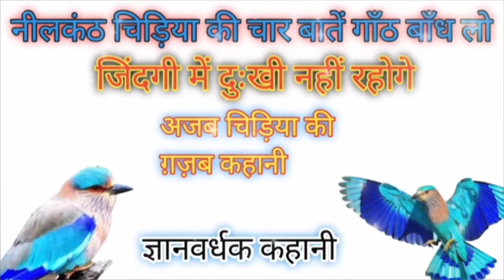नीलकंठ पक्षी की चार बातें याद कर लेना गरीबी आपको छू भी नहीं सकती//neelkanth chidiya ki kahani